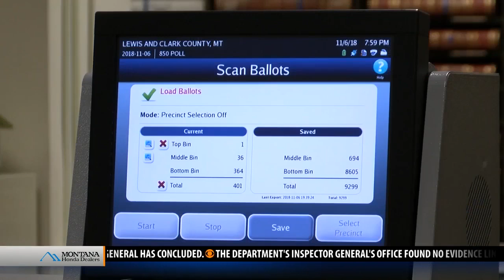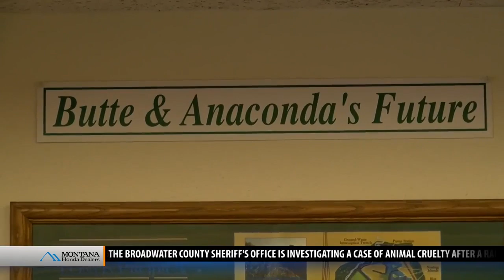Top stories from today's Montana This Morning, 11-29-18